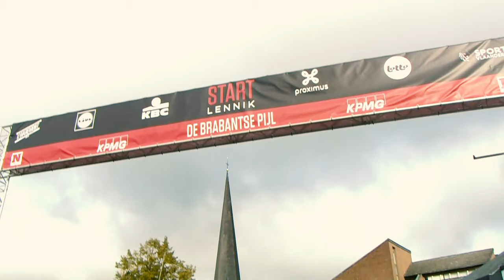HIGHLIGHTS: Elite Women | DE BRABANTSE PIJL 2020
Watch the highlights of the elite women's race, presented by KPMG Belgium.
🥇 Grace Brown
🥈 Liane Lippert
🥉 Floortje Mackaij